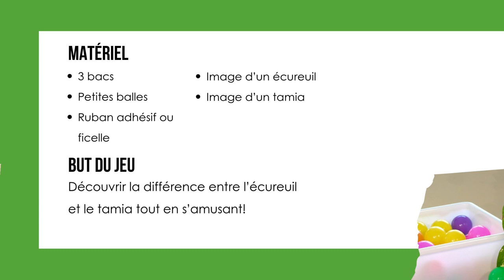Trousses en agriculture urbaine - L'écureuil et le tamia (capsule 4)